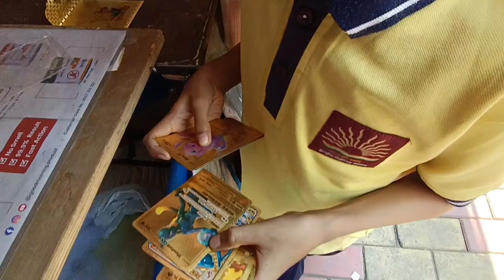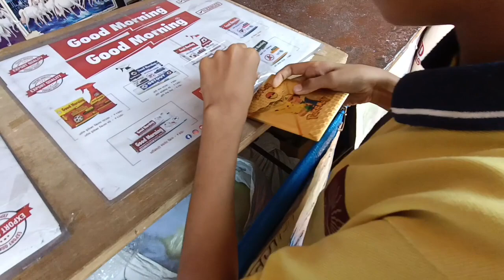Kadkati Dhoop Bhaynkar Jaam Me Santre Ka Maja 😀